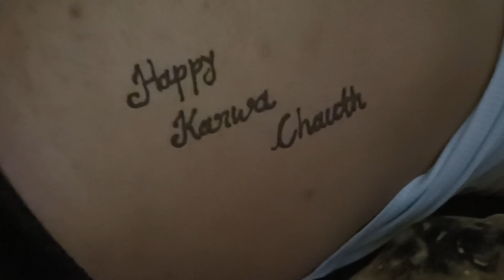Karwa chauth me ladai ho gai 😜| @anandrajulvlogs9261 | daily vlogs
MY VLOGING CHANNEL - Vlog With Anand

hit likes.